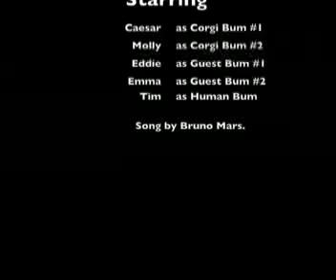The Lazy Song with Lazy Corgis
This is the perfect song for my dogs! So I put a video together to prove it!